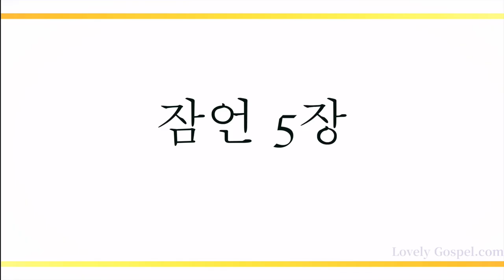홍목사의 잠언 읽기 5장 (피아노: 홍예은 - 새찬양 111장, 귀중한 보배합을)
잠언 5장
1. 내 아들아
    내 지혜에 주의하며
    내 명철에
    네 귀를 기울여서
2. 근신을 지키며
    네 입술로
    지식을 지키도록 하라
3. 대저 음녀의 입술은
    꿀을 떨어뜨리며
    그의 입은
    기름보다 미끄러우나
4. 나중은 쑥 같이 쓰고
    두 날 가진 칼 같이
    날카로우며
5. 그의 발은
    사지로 내려가며
    그의 걸음은
    스올로 나아가나니
6. 그는 생명의 평탄한
    길을 찾지 못하며
    자기 길이
    든든하지 못하여도
    그것을
    깨닫지 못하느니라
7. 그런즉 아들들아
    나에게 들으며
    내 입의 말을
    버리지 말고
8. 네 길을
    그에게서 멀리 하라
    그의 집 문에도
    가까이 가지 말라
9. 두렵건대
    네 존영이
    남에게 잃어버리게 되며
    네 수한이
    잔인한 자에게
    빼앗기게 될까 하노라
10. 두렵건대 타인이
      네 재물로
      충족하게 되며
      네 수고한 것이
      외인의 집에
      있게 될까 하노라
11. 두렵건대
      마지막에 이르러
      네 몸, 네 육체가
      쇠약할 때에
      네가 한탄하여
12. 말하기를
      내가 어찌하여
      훈계를 싫어하며
      내 마음이 꾸지람을
      가벼이 여기고
13. 내 선생의 목소리를
      청종하지 아니하며
      나를 가르치는 이에게
      귀를 기울이지
      아니하였던고
14. 많은 무리들이
      모인 중에서
      큰 악에 빠지게 되었노라
      하게 될까 염려하노라
15. 너는
      네 우물에서
      물을 마시며
      네 샘에서
      흐르는 물을 마시라
16. 어찌하여
      네 샘물을 집 밖으로
      넘치게 하며
      네 도랑물을
      거리로 흘러가게 하겠느냐
17. 그 물이 네게만 있게 하고
      타인과 더불어
      그것을 나누지 말라
18. 네 샘으로
      복되게 하라
      네가 젊어서 취한
      아내를 즐거워하라
19. 그는
      사랑스러운
      암사슴 같고
      아름다운
      암노루 같으니
      너는 그의 품을
      항상 족하게 여기며
      그의 사랑을
      항상 연모하라
20. 내 아들아
      어찌하여
      음녀를 연모하겠으며
      어찌하여
      이방 계집의 가슴을
      안겠느냐
21. 대저 사람의 길은
      여호와의 눈 앞에 있나니
      그가 그 사람의
      모든 길을
      평탄하게 하시느니라
22. 악인은
      자기의 악에 걸리며
      그 죄의 줄에 매이나니
23. 그는
      훈계를 받지 아니함으로
      말미암아 죽겠고
      심히 미련함으로
      말미암아
      혼미하게 되느니라Recorded by LovelyGospel